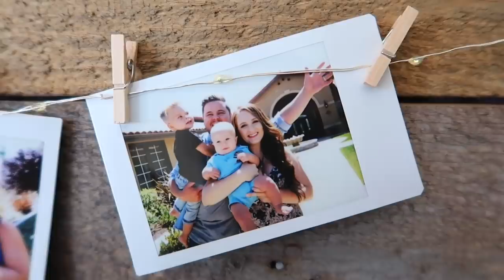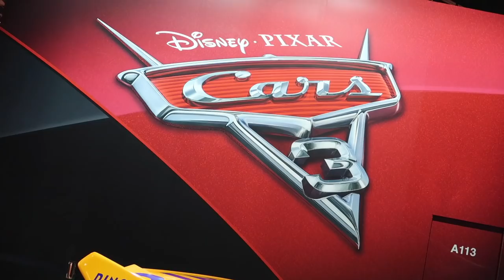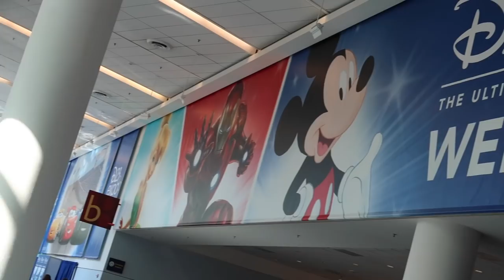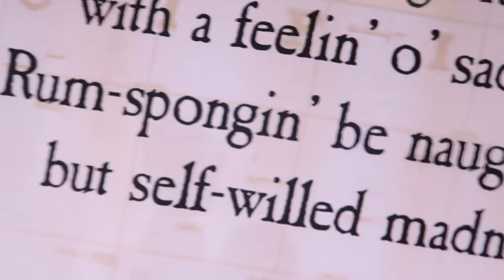SPLASH IN DISNEYLAND FOUNTAIN!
Some special guest arrive for a magical mishap of a time in Disneyland!